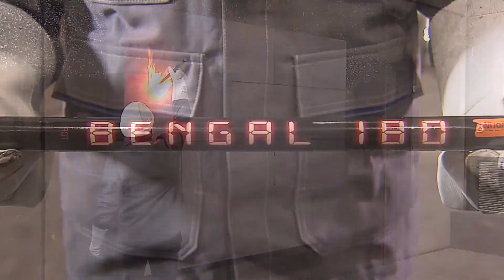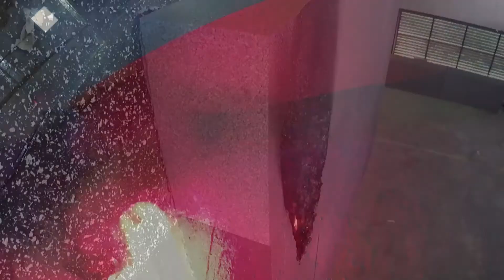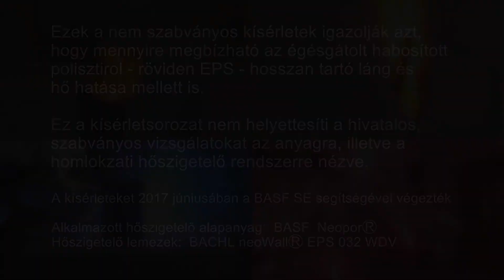Szürke EPS tűzzel szembeni viselkedése